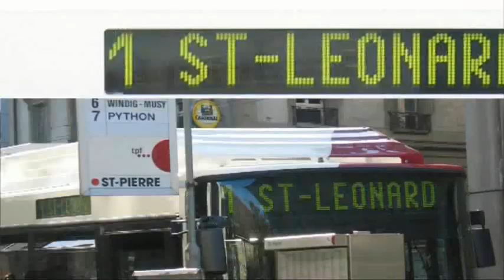Bimode 2 Portes-St.Léonard 2006